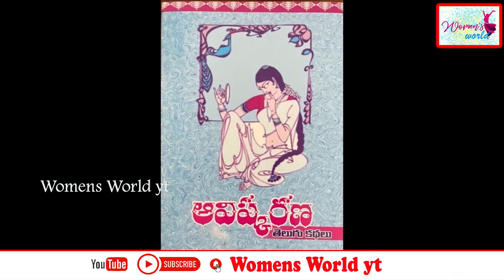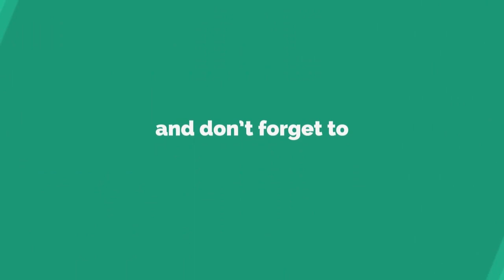కథా లోకం స్వీయ రచనా పరిచయం విదేశంలోవేణుగానం# Prof PK Jayalakshmi,St Joseph’s | WomensworldYt